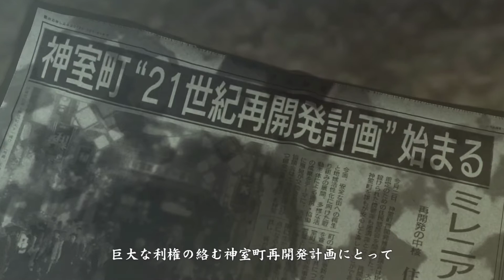#22【龍が如く0 / PS4Pro 実況】低音ボイスでストーリーを楽しみながらプレイ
★ZUMIBASEってどんなチャンネル？

PS4やSwitchやフリーゲームなど、最新作からレトロなゲームをクリアするまで実況プレイしています。

昔お笑い芸人をしていた事もあり、ツッコミ入れながらも落ち着いた眠気を誘う低音ボイスで実況していますので、寝落ち用の音声としても是非お使い下さい。

と言っておきながらも矛盾してますが、寝落ちせずに最後まで観て頂けたら嬉しいです。

発売元：株式会社セガゲームス
ジャンル：アクションアドベンチャー
対応機種：PlayStation 3/4
発売日：2016年3月17日（木）
価　格：3,800円（税別）
CERO：D
プレイ人数：1人

【撮影環境】
Dell 4Kmonitor
LG 4Kmonitor
Bauhutte desk
Bauhutte chair
Bauhutte cushion
Elgato HD60 S
Mic AT4040
CANARE cable
RODE PSA1
Sound Shield
Adobe Creative Cloud